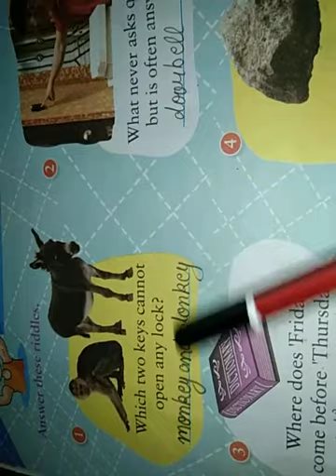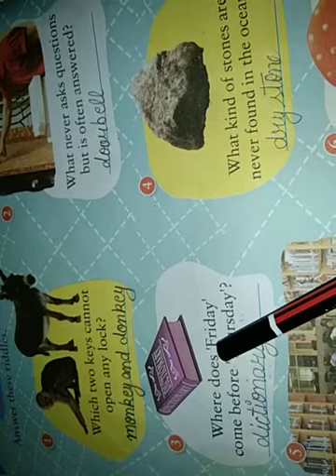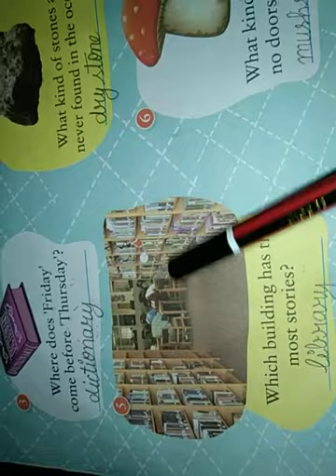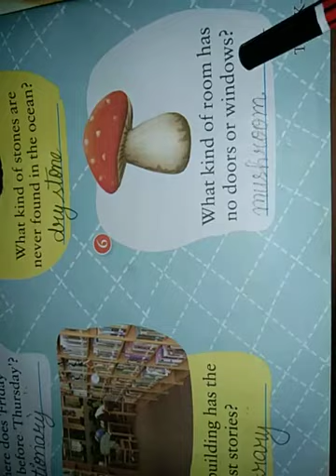Class 2 GK VD-8 1509